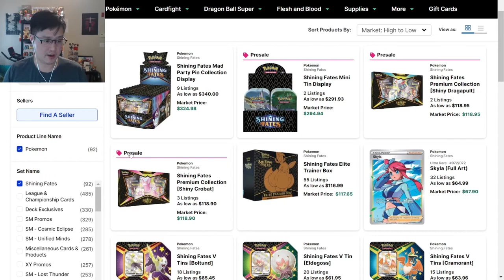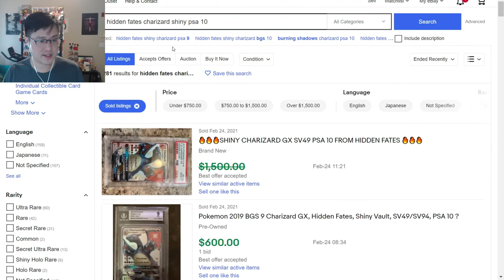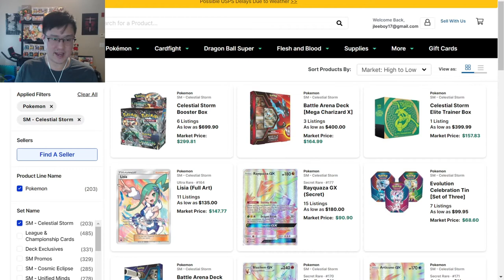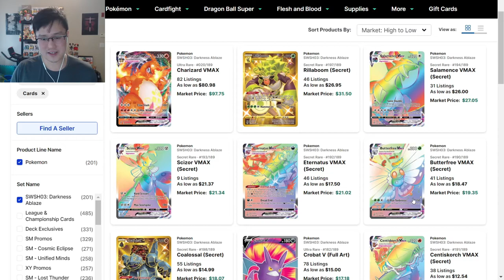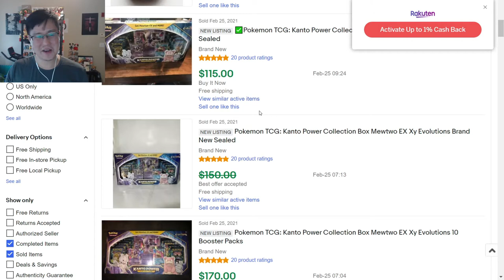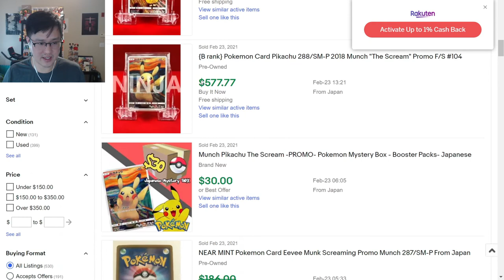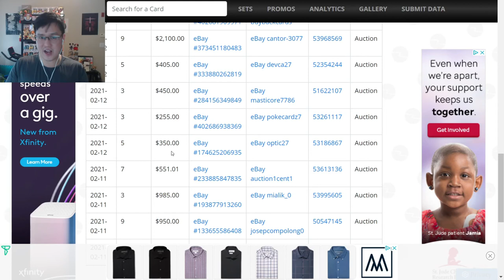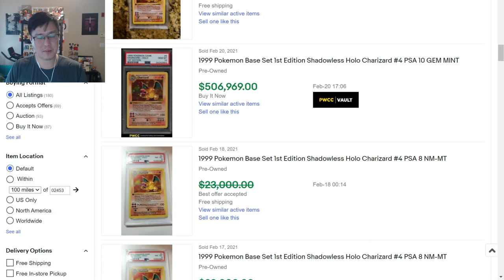Pokemart! is BACK! Quick Review Before The Next 1st Ed Base Set Opening!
Where do I buy Pokemon products? GAMENERDZ!!